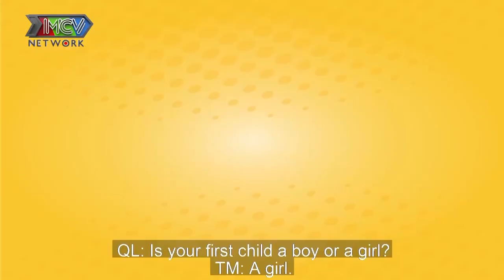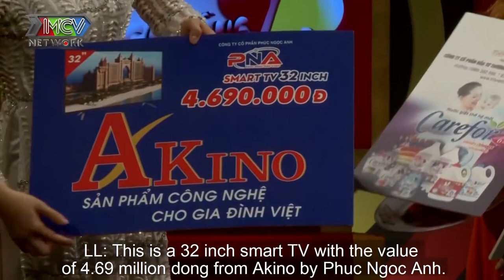Mẹ chồng kể tội con dâu THÍCH ĂN CƠM HÀNG CHÁO CHỢ để mẹ ở nhà NẤU CẢ NỒI TỰ ĂN